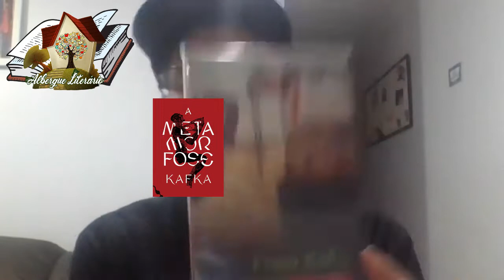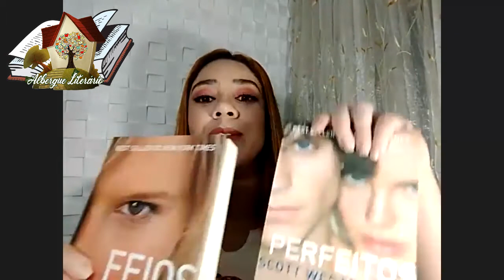Resenhas: Especiais, Scott Westerfeld - A METAMORFOSE, DE FRANZ KAFKA - LOLITA, DE VLADIMIR NABOKOV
Chegou a hora de falar sobre LOLITA (Vladimir Nabokov), e também A METAMORFOSE, DE FRANZ KAFKA e Especiais, Scott Westerfeld,
Por que a obsessão de um pedófilo foi transformada em amor pelos leitores e espectadores? Vamos falar sobre LOLITA.
Lolita do poeta, contista e dramaturgo russo Vladimir Nabokov, escrito em língua inglesa e, além da polêmica que causou, foi considerado um dos livros mais importantes do século XX.

Confira a resenha de A Metamorfose, de Franz Kafka, um dos clássicos mais importantes da literatura.

Distopia - Feios - Scott Westerfeld
Resenha do livro "Feios", de Scott Westerfeld.
Original: Uglies
Editora: Galera Record